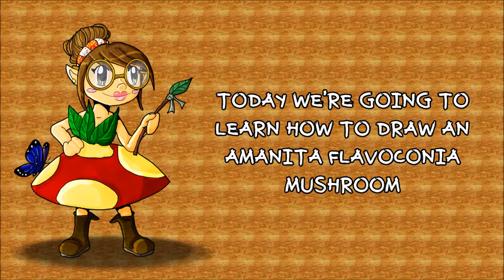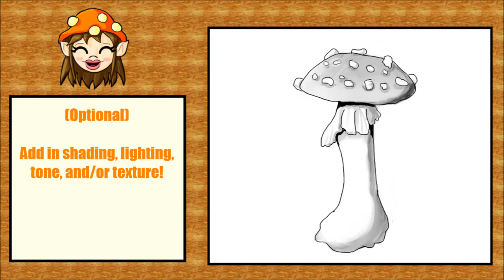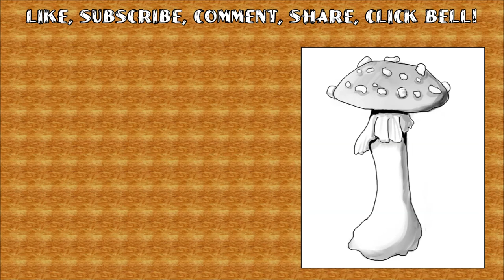How To Draw Amanita Flavoconia Mushrooms, Tutorial! - Painting With Parasolia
Hello Everyone! Today I'm going to show you How To Draw Amanita Flavoconia Mushrooms!

Programs used:
Windows Movie Make, Adobe Premier - Video Editing
OBS - Recording

Windswept - ann annie